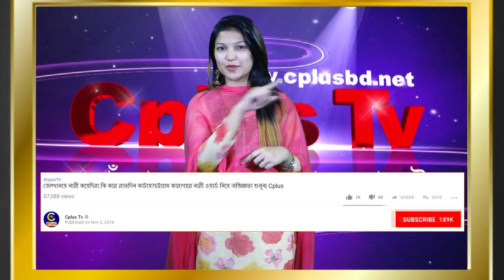Hero Alam কয়, আমার নায়িকারা প্রচারণায় নামলে পরিস্থিতি বেসামাল দিতে পারবে না। হিরু আলম, হিরো | Cplus